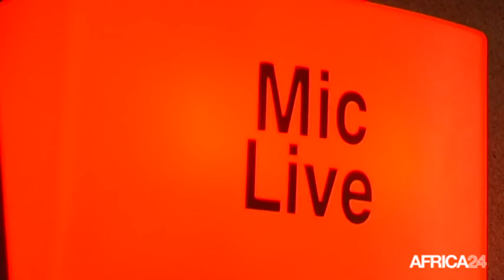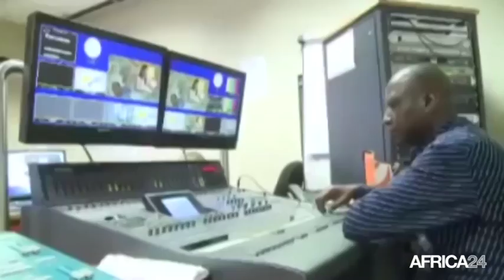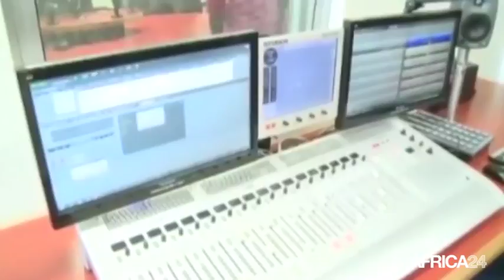Afrique, LE DÉFI DE LA TRANSITION NUMÉRIQUE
Société, Difficile passage au Numérique